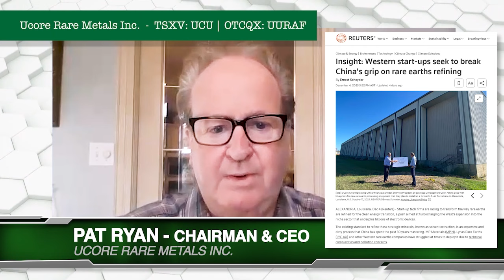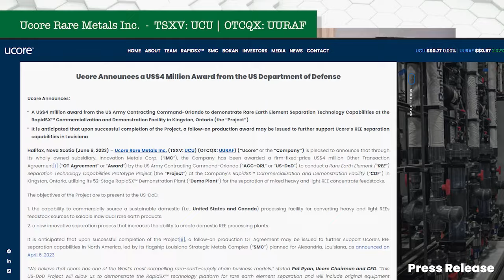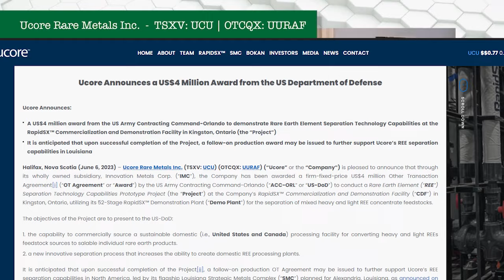Ucore's Strategic Leap: Pat Ryan Discusses the First Mover Advantage in Rare Earths Processing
In a recent InvestorNews interview with host Tracy Weslosky, Pat Ryan, Chairman and CEO of Ucore Rare Metals Inc. (TSXV: UCU | OTCQX: UURAF), shared insights into the company's latest strategic developments, particularly focusing on the Louisiana Strategic Metals Complex (LA-SMC) discussed in Ucore’s most recent news release. Central to Ucore's progress is the support from Louisiana Governor Jon Bel Edwards, who has played a pivotal role in advancing the LA-SMC project through the execution of a contract for exemption of ad valorem taxes. This move is part of a larger $15 million incentive package from Louisiana Economic Development and is expected to yield an estimated $8.2 million in tax savings over ten years, significantly aiding the project's progression.

The recent visit by Ucore's team to the Kingston, Ontario, RapidSX™ Demo Plant marks a key step in the transition process of replicating the plant's technology in Louisiana. This initiative is part of Ucore's broader strategy to establish a strong operational base in North America, positioning itself as a critical player in the rare earth processing industry.

Additionally, Ryan discussed the potential collaborations Ucore is exploring with both government support in the US and Canada; along with various industries, emphasizing the company's focus on strengthening the supply chain for metal alloy making and catering to sectors such as automotive, wind energy, and national defense.

Also in the interview, there was a discussion surrounding feature coverage of Ucore in a Reuters’ article titled Insight: Western start-ups seek to break China's grip on rare earths refining, dated December 4, 2023, Ucore Rare Metals stands out for its innovative approach in the rare earths sector. Ucore aims to revolutionize rare earths processing by mid-2025 using RapidSX technology, which is touted to be thrice as fast as the traditional solvent extraction process, without generating hazardous chemical waste, and requiring significantly less physical space. Ucore's initiative is a part of a broader movement among Western companies to establish a non-Chinese supply chain for these critical minerals, essential for numerous electronic devices and the clean energy transition.

About Ucore Rare Metals Inc.

Ucore is focused on rare- and critical-metal resources, extraction, beneficiation, and separation technologies with the potential for production, growth, and scalability. Ucore’s vision and plan is to become a leading advanced technology company, providing best-in-class metal separation products and services to the mining and mineral extraction industry.

Through strategic partnerships, this plan includes disrupting the People’s Republic of China’s control of the North American REE supply chain through the near-term development of a heavy and light rare-earth processing facility in the U.S. State of Louisiana, subsequent Strategic Metal Complexes in Canada and Alaska and the longer-term development of Ucore’s 100% controlled Bokan-Dotson Ridge Rare Heavy REE Project on Prince of Wales Island in Southeast Alaska, USA.